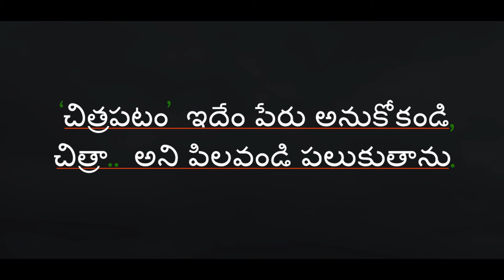Chitrapatam Teaser || Bandaru Danaiah Kavi || IndustryHit.com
Cast & Crew: Kerintha Parvathisam, Srivalli
Kota Srinivas Rao, Posani Krishna Murali, Sharnya, Baahubali Prabhakar, Asuran Naren, Balachari...
DOP: S Murali Mohan Reddy
Producer: Puppala Sridhar Rao
Story - Screenplay - Dialogues - Lyrics - Music - Direction: Bandaru Danaiah Kavi.
Presents: Kavi Film City